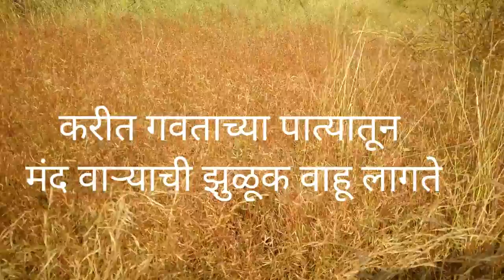रंग निसर्गाचे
डोंगरावरील गवतं/कुरणं यांचा तीन महिण्यातील
प्रवास आणि त्यातून बदलणारे रंग मनाला स्पर्श करून जातात.